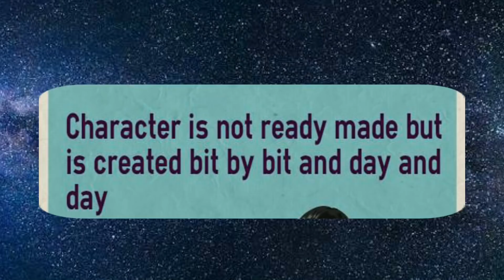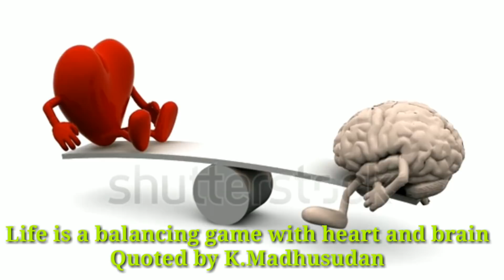స్థిరమైన వ్యక్తితం విజయాపథం లో ఉంచుతుంది | Improve an Original Character |Telugu Motivational Video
Don't lose your originality and character in hard times | స్థిరమైన వ్యక్తితం విజయాపథం లో ఉంచుతుంది
Kachagani madhusudan,kachagani madhusudhan,motivational driveship
Creating a character that readers love is easy; it just takes some practicviewsStories are always a fun way to relieve stress As a fanfiction writer I would know. My favorite part of writing is creating original characters (commonly referred to as OCs). Now, in the fanfiction community, several readers tend to hate original characters, but that’s often because these characters are poorly developed, whether they’re too perfect (these characters are called “Mary Sues”) or there’s just not enough thought put into them.
But creating a character that readers love is easy; it just takes some practice. So, to help my fellow creative writers out there, (fanfiction or not) here are some helpful tips for character creation.1. Appearance
This is the fun part. Step one is always asking yourself, “What does my character look like?” Sit down and figure out what gender your character is, their age, what color their eyes, skin, and hair are, and what their style is. Figure out how their height and body type. After you do this, you can give your readers a general idea what of what your original character looks like.

2. Name
Another fun part because you actually get to name something. Now, if you want your character to stand out, don’t just pick any old name. Pick a name that has meaning, whether it ties into their personality or if it foreshadows their fate. Baby name books and websites that tell you the meaning behind different names are good places to start. And make sure you pick a middle and last name too.
3. Research
This is only a must if you are writing about a character from a different background than your own. The last thing you want is to create an offensive caricature of another culture. In order to avoid that, research the history and customs of that culture. And talk with people who come from that culture if you can. The more insight you have into a culture, the better you can represent that culture in a non-offensive way.

4. Personality
This is the most important part of character creation, and it is the part where most problems arise. You want your readers to be able to relate with your character; therefore, you do not want your character to ever be absolutely flawless, so to speak. Flaws are your best friend here. And while you don’t want to give your character an overwhelming amount of bad traits, you also don’t want to go overboard with the good. Try to strike a balance.

5. Fears, likes, and dislikes
This is an exercise that will get you in tune with your character. This also helps with character development in a story because their dislikes and fears may become trials they have to face in order to grow. Knowing what your character likes or doesn’t like or what they are afraid of also helps your readers connect with your character.

Like Odyssey on Facebook
6. Backstory
Everybody comes from somewhere and everyone has something that drives them. This is your opportunity to figure out your characters familial ties, friendships, origin, and motivations. This will help you understand your character better and provide an explanation as to why they are the way they are. It also gives you material as a writer to incorporate into your story so that your readers can understand your character better.
7. How they fit into the story
This is especially important if you write fanfiction, and is one of the top problems with fanfiction OCs. If it doesn’t make any sense for your character to be there, then readers are going to point it out over and over again, which will be discouraging to you. Use their backstory to help you figure out how they fit into the story. Do this before you start writing so that you have a logical defense as to why your character should be there.
8. Practice writing them
You need to get comfortable writing your character in a natural way. Start by just writing little scenes of putting your character through different situations. This helps you develop them more and also gives you plot ideas for any story you choose to write your character into Character development The final step in character creation is character development. This step never ends. It is important to remember that your character should never be static. If you never put your character through trials that change them, then readers quickly get bored, and your character becomes “Mary Sue.” By putting them through constant development, your character quickly becomes more relatable to our audience and yourself